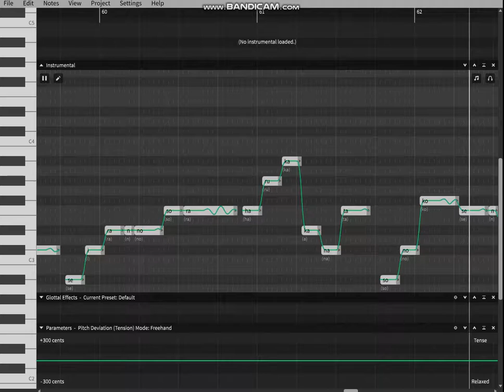Synth V Talkloid(Feat. Eleanor, Renri, and GENBU)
I pitched Eleanor's and Renri's voices close to the end to kinda be like my voice (So you could tell the difference) this is gonna become an animation or animatic. Most likely a gacha or drawing animatic cuz... I can't do animation rip.

Also the veryt end was a the "ERROR" part of 'AiSeNmA' by VocaCircus, just... the preloaded ust I had downloaded lol.

I hope you could understand Genbu and Renri, if not, I've put captions.